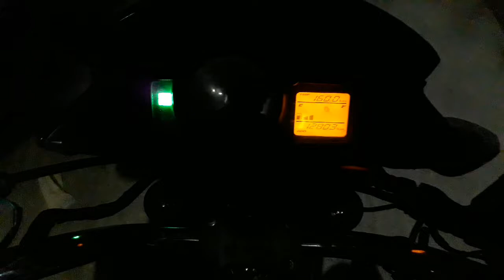Hidden Food Corners Delhi || A Chai Ride || Early Morning Food Street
This video is for those who always feel hungry, specially at night!.
At Tilak Nagar, New Delhi some street vendors sell amazing hot snacks at 3 am in the morning just near the metro station.
The place is crowded with people from all walks of life including those who just love going out at night to have food. Specially on Sundays when people move out to C.P for Raahgiri.
Go to Tilak Nagar whenever you think of discovering a new place to have snacks in west delhi